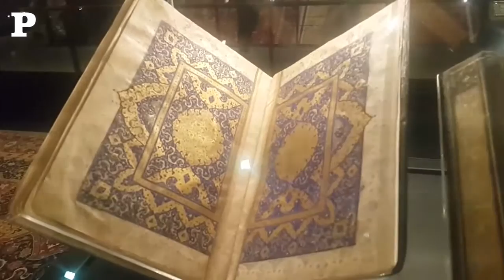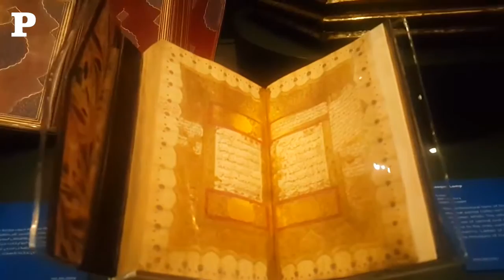Imperial Threads: Motifs and Artisans from Turkey, Iran and India exhibition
Footage by Abdul Basit
Edited by Mohamad Bwary